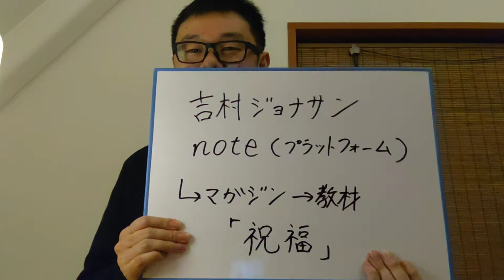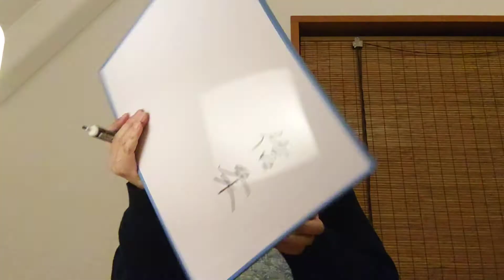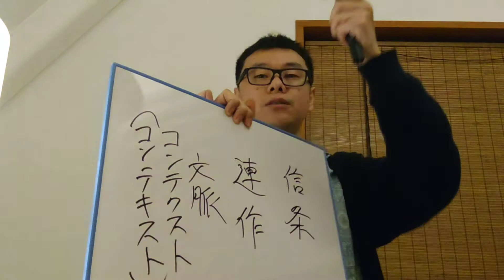現代文の時間〜「祝福」〜